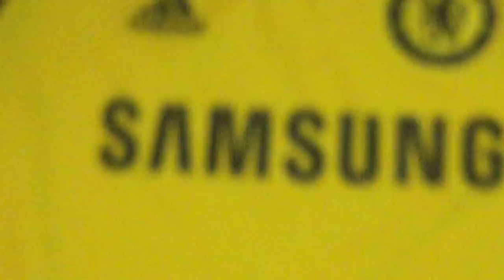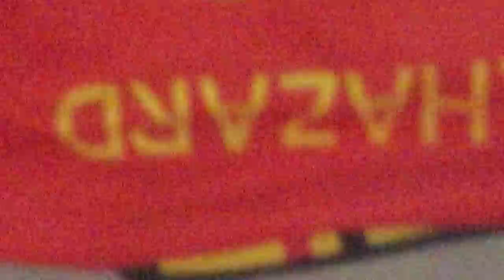My Football Shirts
look at my epic footy shirts